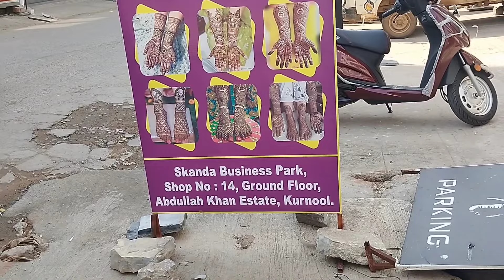pocha jole sonar khoj Bangoli vlogs Andhra life style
sonar dokaner dhulo dhuye ki kore sona barkore setai dekhalam, nomoskar bondhura amar ai video ti valo lagle akti kore like abong comment abong share kore diye pase thakben🙏🙏🙏🙏🙏
pocha jole sonar khoj
Bangoli vlogs
Andhra pradesh
Andhra life style